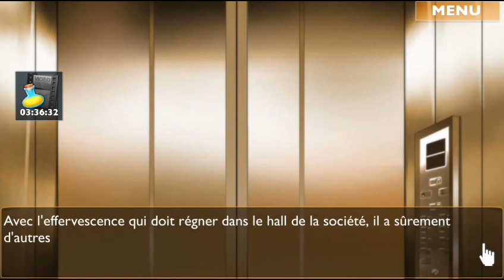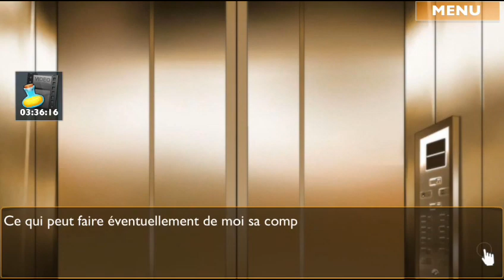Colin Spencer - Chapitre 11 - Partie 1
Vidéo de captures du jeu Is It Love ? Colin
Partie 1 du chapitre 11 (ultime) de la première saison.
Fin : "Je t'attendrai..."